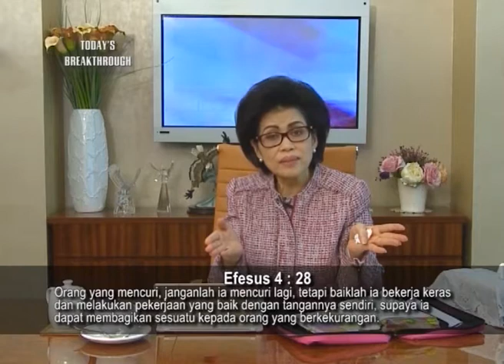Indri Gautama Kantong Anggur Lama VS Kantong Anggur Baru